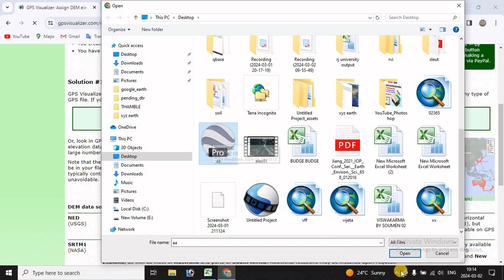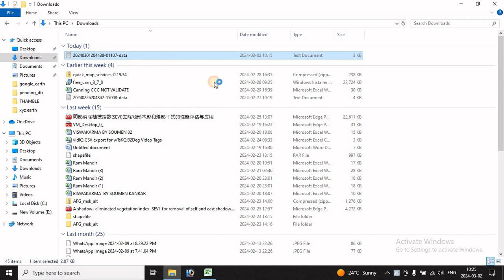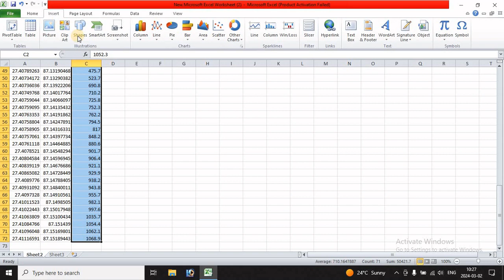How To Create Elevation Profile In Google Earth || River Profile / slope Profile In Google Earth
Join us in this tutorial as we show you how to create an elevation profile in Google Earth Pro. Learn how to interpret the elevation profile and use it to analyze the topography of a specific location. We'll cover the step-by-step process to create an elevation profile, and provide tips on how to effectively utilize this feature for various mapping and geographical analysis purposes. elevation profile generate elevation profile how to generate elevation profile using google earth goole earth profile creation elevation profileelevation profile in google earth google earth elevation profile Create an elevation profile in Google Earth Pro  Elevation Graph Elevation Graph How to create an elevation profile in Google Earth pro Slope profileelevation and slope profile of river How to Generate and Interprete Elevation Profile in Google Earth Pro Paths and elevation profiles in Google Earth Google Earth elevation profile tutorial Creating elevation profiles in Google Earth Pro  Interpreting elevation data in Google Earth  Google Earth elevation profile analysis  Visualizing elevation data in Google Earth Google Earth elevation profile tool Understanding elevation profiles in Google Earth Pro Google Earth elevation profile demonstration  How to use elevation profiles in Google Earth  Google Earth elevation profile walkthrough